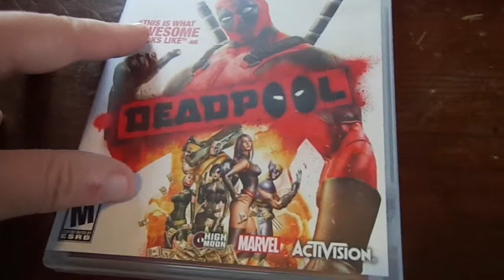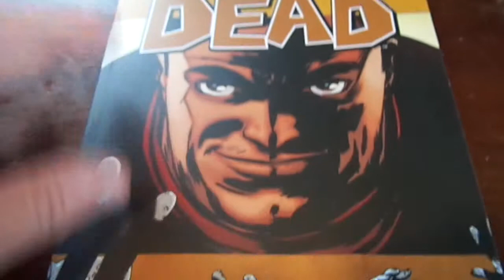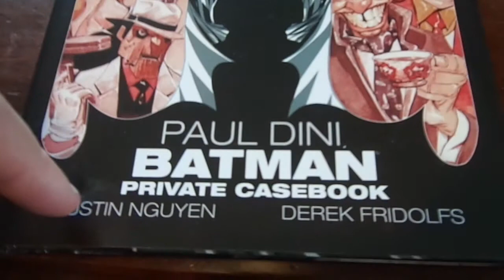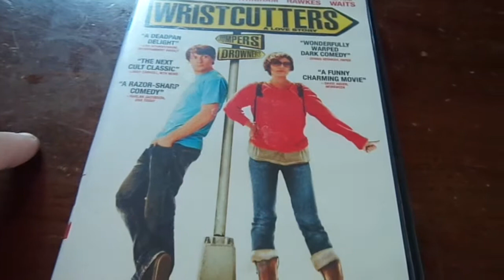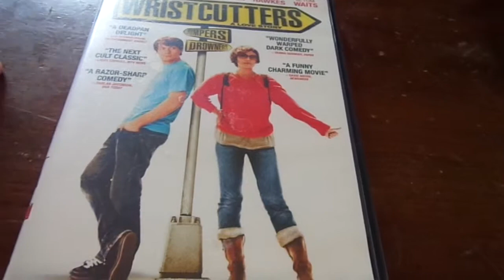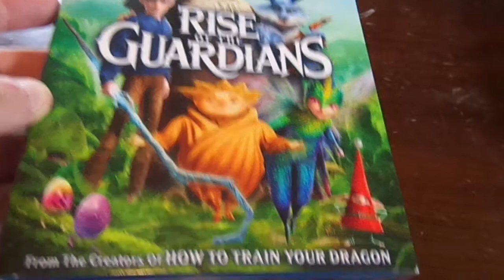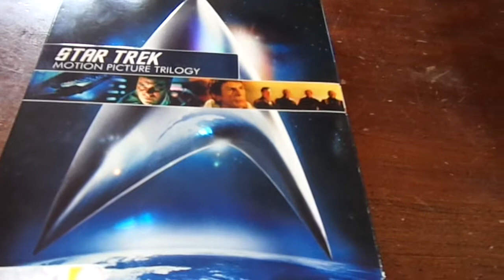Movie/Video Game/Graphic Novel Update: July 2013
A month away means a month of some good pick ups. Sometimes, it does get crazy being very busy. But I am back with some awesome buys!